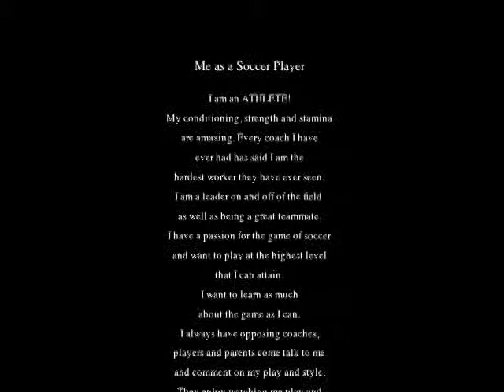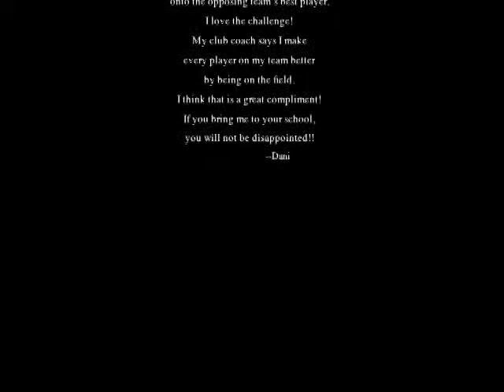DANELLE DONDELINGER VIDEO 2 #7 2014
DANELLE DONDELINGER COLLEGE SOCCER HIGHLIGHT VIDEO, #7, 2014